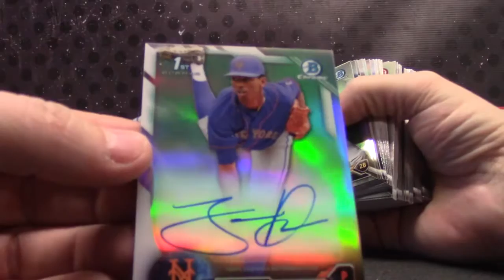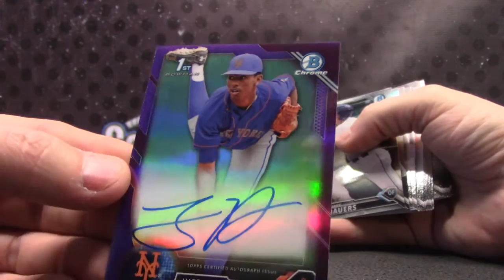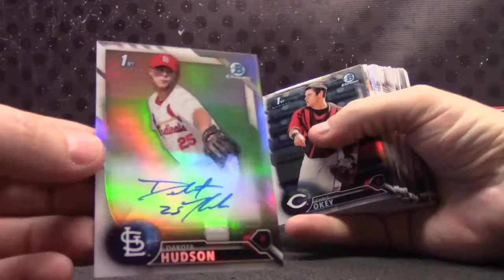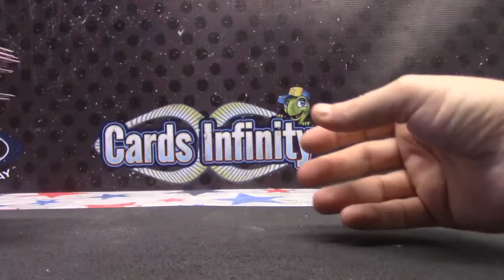TommyB's 2016 Bowman Draft JUMBO Baseball Box Break